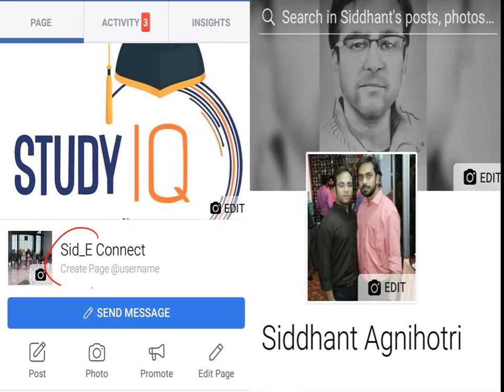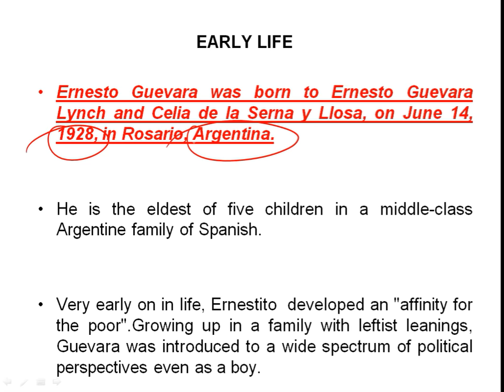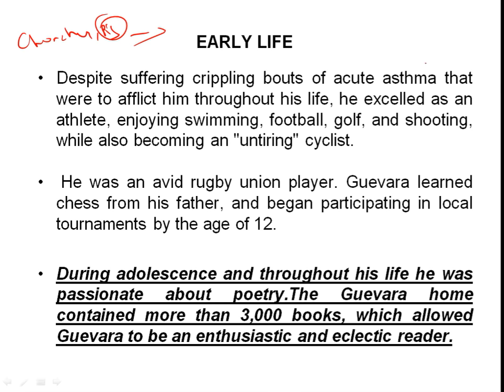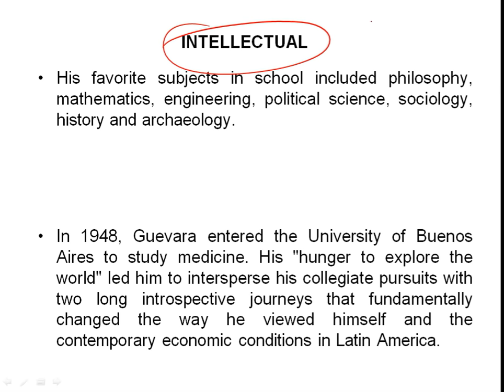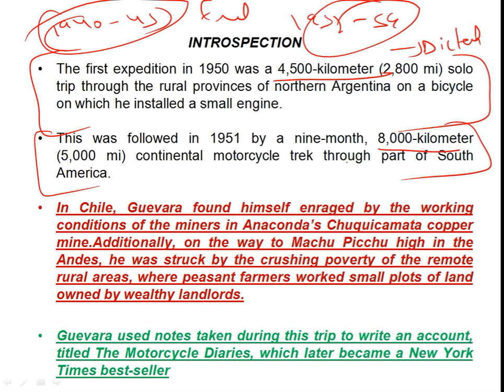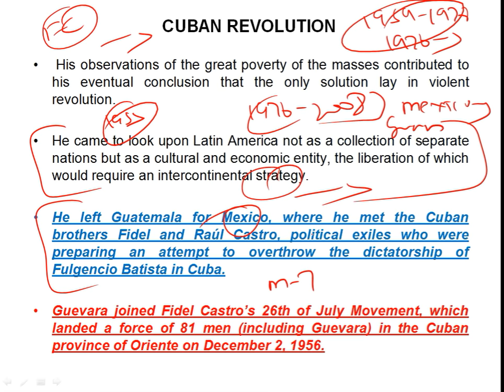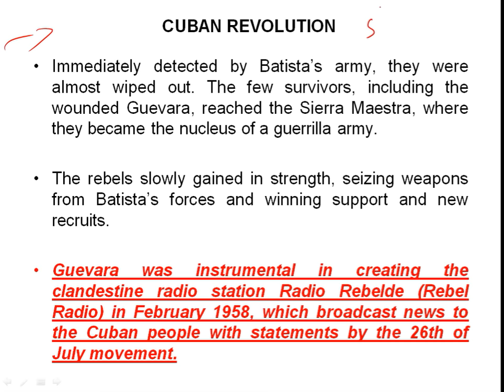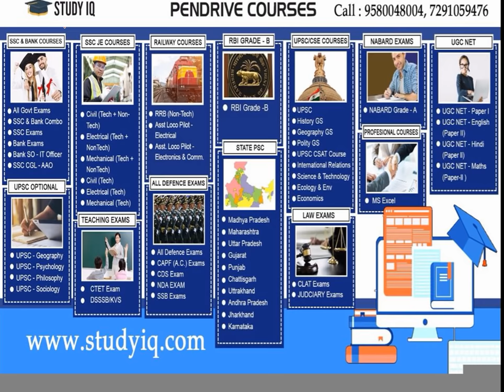Che Guevara biography चे ग्वेरा की जीवनी Iconic leftist & revolutionary of Cuban Revolution Part 1